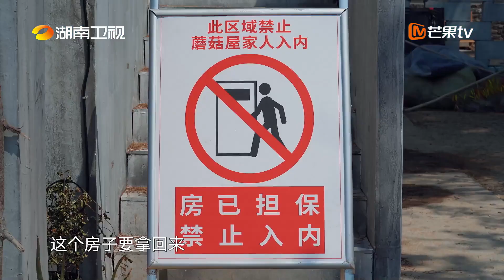《向往的生活6》EP8预告：今晚出海大丰收！看黄磊何炅霸气收房！Back to Field S6丨HunanTV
向大海许愿：愿一切美好如初！我们在一起就是向往的生活！定档4月29日！加入MangoTV VIP，每周五晚《向往的生活6》完整版会员抢先看： ，非会员每周六晚10:00全网首播！更多会员专享福利等你来解锁！